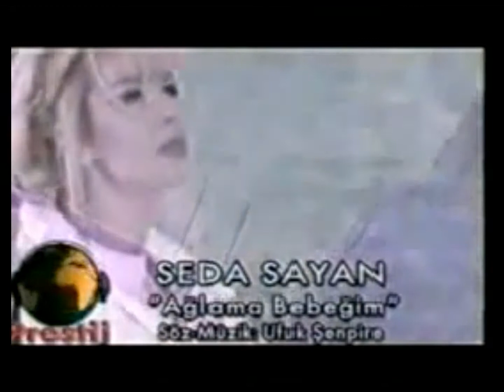Seda Sayan - Ağlama Bebeğim (STAR - 1996, Prestij Müzik)